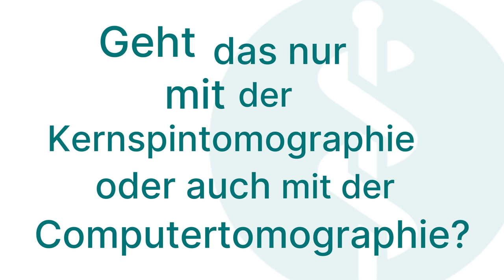Multimodale Diagnostik bei Schlaganfällen: 3 Fragen 3 Antworten | Asklepios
Die multimodale Diagnostik bei Schlaganfällen bezeichnet eine umfassende Herangehensweise zur Untersuchung und Beurteilung von Schlaganfallpatienten. Hierbei werden verschiedene diagnostische Methoden kombiniert. Die umfassende Analyse ermöglicht es, den Schlaganfalltyp, die Schwere und die möglichen Ursachen genau zu bestimmen, was wiederum eine präzise und effektive Behandlungsstrategie ermöglicht. Die multimodale Diagnostik spielt eine entscheidende Rolle bei der schnellen und effizienten Versorgung von Schlaganfallpatienten, um langfristige Schäden zu minimieren und die Genesung zu unterstützen. Prof. Dr. Roland Brüning, Chefarzt für Radiologie und Neuroradiologie in der Asklepios Klinik Barmbek
erklärt, was die Indikation für eine multimodale Diagnostik bei einem Schlaganfall ist, wie die multimodale Diagnostik durchgeführt wird und ob das nur mit der Kernspintomographie oder auch mit der CT geht.